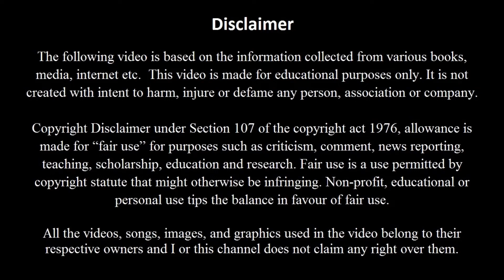Sergey Brin’s Success Tips | Google | A G Kannan | agk